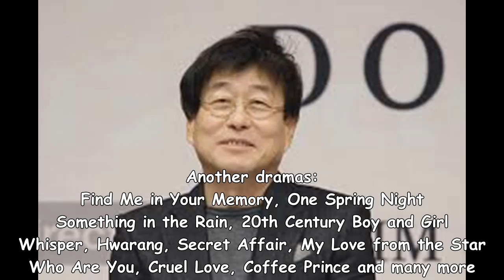Its Okay To Not Be Okay Casts Profile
Drama:
English name: It’s Okay to Not Be Okay
Literal name: Psycho But It's Okay
Romanization name: Saikojiman Gwaenchanha
Hangul: 사이코지만 괜찮아
Director: Park Shin-Woo
Writer: Jo Yong
Network: tvN
Available on: Netflix
Episodes: 16
Release Date: June 20 2020 - August 9 2020
Runtime: Saturday and Sunday 9pm
Language: Korean
Country: South Korea

This video is the casts profile information